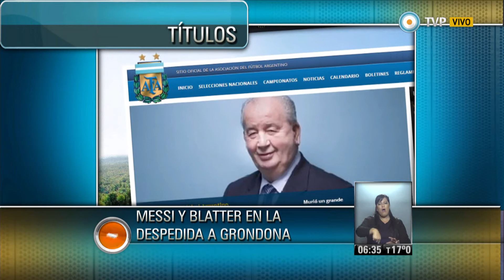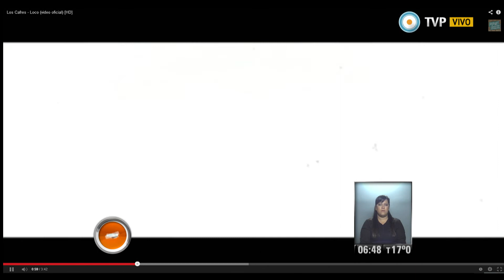Nadia 630 Parte 1 del 01-08-14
Nadia 6:30 Programa del día 1 de agosto de 2014 (Primera parte). El pronóstico meteorológico, el estado de rutas, la situación del transporte público. "Nadia 6:30" es el primer servicio informativo que la TV Pública presenta en cada jornada. Con la conducción de la reconocida meteoróloga Nadia Zyncenko. Emitido por Visión 7, noticiero de la TV Pública argentina, el viernes 1 de agosto de 2014.